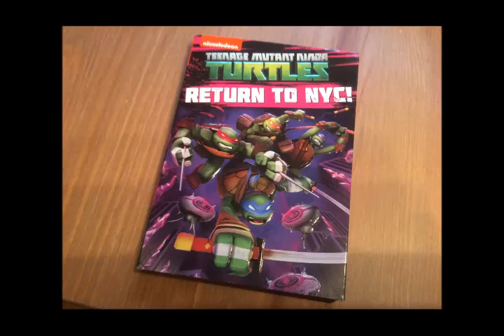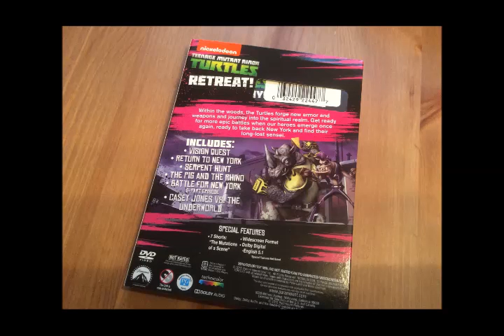Critique DVD Teenage Mutant NInja Turtles: Return to NYC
Critique DVD Teenage Mutant NInja Turtles: Return to NYC par Sébastien pour Un coffret distribué par Paramount et sortie en magasin le 14 juillet 2015.

c'est l'histoire de quatre tortues qui sont recueillies par un rat nommé Splinter qui les élève comme ses propres enfants et leur apprend l’usage des arts martiaux, après avoir été accidentellement exposé a un produit mutagène.